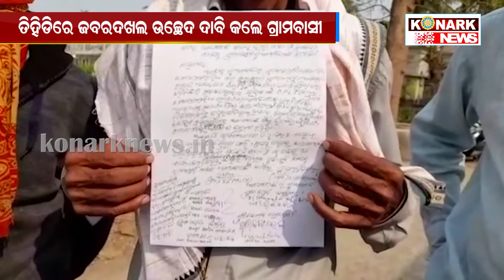ତିହିଡିରେ ଜବରଦଖଲ ଉଚ୍ଛେଦ ଦାବି କଲେ ଗ୍ରାମବାସୀ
konarknews ତିହିଡିରେ ଜବରଦଖଲ ଉଚ୍ଛେଦ ଦାବି କଲେ ଗ୍ରାମବାସୀ
 କୋର୍ଟ ଆଦେଶ ମୁତାବକ ଉଚ୍ଚେଦ ଦାବି କଲେ ଗ୍ରାମବାସୀ । ଗାଁ ରାସ୍ତା ଜବରଦଖଲ ପ୍ରସଙ୍ଗ ନେଇ ତହସିଲଦାରଙ୍କୁ ଭେଟିଛନ୍ତି ଗ୍ରାମବାସୀ । ଏଭଳି ଘଟଣା ଘଟିଛି ଭଦ୍ରକ ଜିଲ୍ଳା ତିହିଡି ତହସିଲ ଗୁଆମାଳ ପଂଚାୟତ ଅଧୀନ ଗଶେଶ୍ୱରପୁରରେ ।